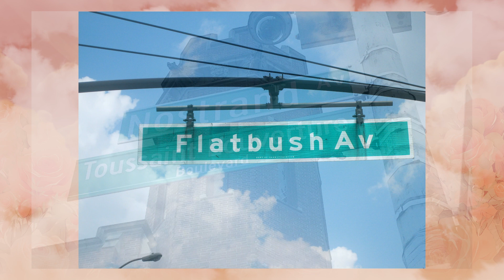Shirley Pilgrim's Life and Legacy